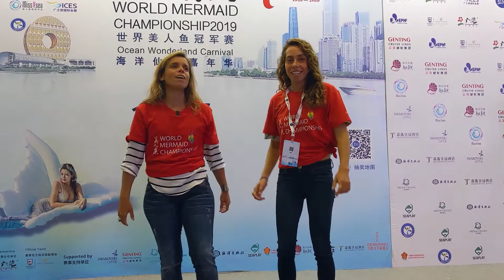Mermaid Championship Judge Interview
Comments from the 2019 World Mermaid Championship judges. Great tips to prepare for next year's competition.

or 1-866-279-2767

SUPPORT MERMAID MARIELLE & AQUAMERMAID SCHOOL BY CLICKING THE BELL ICON FOR EMAIL ALERTS ON NEW VIDEOS ADDED, BE SURE TO SHARE HER MERMAID VIDEO LINKS, LIKE EACH VIDEO, AND LEAVE COMMENTS & FEEDBACK!